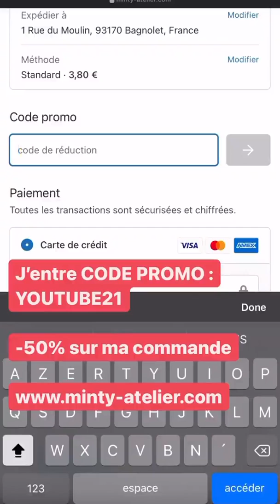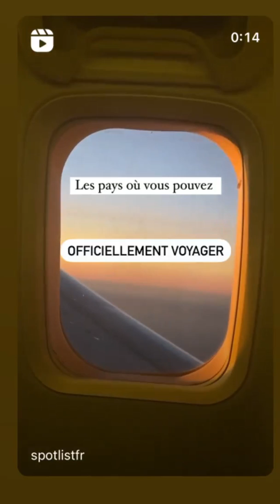FIDJI RUIZ - 05 Aout 2021